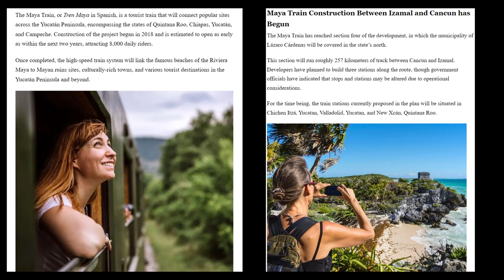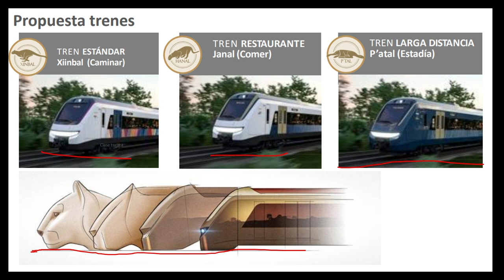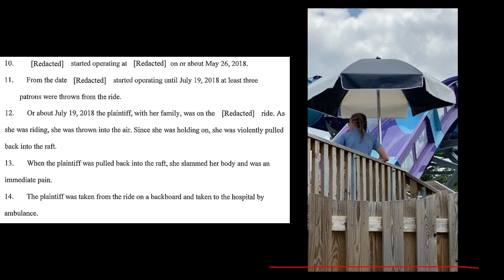Well There's Your Problem | Episode 94: El Tren Maya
sorry this took a bit we had supply chain issues (podcast truck late)